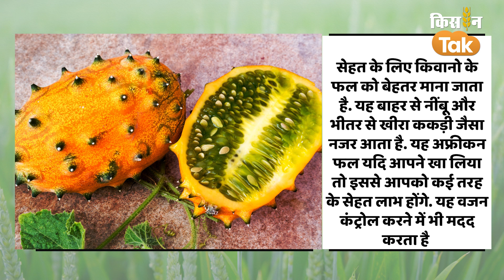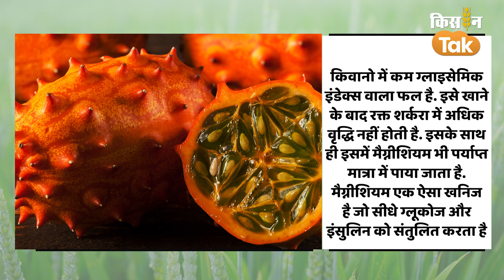Photo Quiz: क्या आपकी आंखों में भी हो रही दिक्कत, तो एक बार खाएं ये फल, Fat भी होगा कम | Kisan Tak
सेहत के लिए किवानो के फल को बेहतर माना जाता है. यह बाहर से नींबू और भीतर से खीरा ककड़ी जैसा नजर आता है. यह अफ्रीकन फल यदि आपने खा लिया तो इससे आपको कई तरह के सेहत लाभ होंगे. यह वजन कंट्रोल करने में भी मदद करता है.किवानो फ्रूट में विटामिन A भरपूर मात्रा में पाया जाता है. आँखों के स्वास्थ्य के लिए विटामिन A बहुत ही महत्वपूर्ण होता है. इसकी कमी से आँखों की रौशनी पर प्रभाव पड़ता है किवानो फ्रूट के सेवन से आप इस विटामिन की कमी को दूर करके आँखों के स्वास्थ्य को बढ़ावा दे सकता है